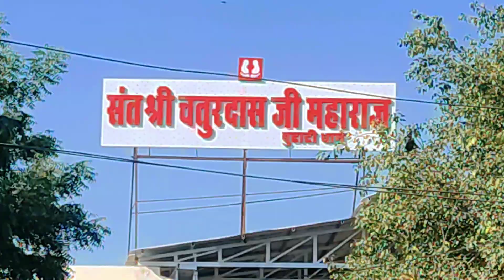[01] बुटाटी धाम राजस्थान - लक्वे को बोलो छु मंतर | लकवा का इलाज | Butati dham | Paralysis Treatment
Top queries in Hindi :

बुटाटी धाम का क्या रहस्य हैं
बुटाटी धाम का रहस्य
बुटाटी धाम का एड्रेस
बुटाटी धाम जाने का रास्ता
बुटाटी धाम का आरती समय
जयपुर से बुटाटी धाम की दूरी
जयपुर से बुटाटी धाम कैसे जाए
बुटाटी धाम का नजदीकी रेलवे स्टेशन
बुटाटी धाम क्यो प्रसिद्ध हैं
चतुरदास जी महाराज कौन हैं
बुटाटी में किसका मंदिर हैं
राजस्थान में कौन सा मंदिर हैं जहाँ लकवा ठीक होता हैं
बुटाटी कौन से जिले में पड़ता हैं
बुटाटी धाम लकवा का इलाज
लकवा का इलाज कौन से मंदिर में होता हैं
बुटाटी धाम का मेला कब लगता हैं
लकवा का इलाज कहाँ होता हैं

नमस्कार दोस्तो,

स्वागत है हमारे नये वीडियो मैं। आज हम आपको दिखाने जा रहे है विश्व प्रसिद्ध बुटाटी धाम। बुटाटी धाम राजस्थान के नागौर जिले में हैं। बुटाटी धाम के बारे में ये मानना हैं की यहाँ लकवे का  इलाज होता हैं व भी सिर्फ मंदिर की आरती में शामिल हो कर।

बुटाटी धाम के मंदिर में  पूज्य श्री चतुरदास जी महाराज की पूजा के समाधि के उपर बने उनके चरण कमल की पूजा की जाती हैं। ऐसा माना जाता हैं पूज्य श्री चतुरदास जी महाराज ने यहाँ जीवित समाधि ली थी।

ऐसा माना जाता हैं की मंदिर के सात दिनों के नियमोें का पालन करके आप लक्वे जैसी भयंकर बीमारी से ठीक हो सकते हैं।

बुटाटी धाम मंदिर के सात दिनों के नियम के अंतर्गत आपको बुटाटी धाम की आरती में शामिल होना होगा और फिर मंदिर की परिकर्मा लगानी होंगी।

बुटाटी धाम की आरती सुबह व शाम को होती हैं।

बुटाटी धाम की आरती का समय सुबह ५:४० पे और शाम की आरती सूर्य अस्त के बाद होतीं हैं।

उत्सव यहाँ हर माह की शुक्ल पक्ष की द्वादशी को मेला लगता है।

बुटाटी धाम का नजदीकी रेलवे स्टेशन मेड़ता रोड जंक्शन हैं जहाँ से बुटाटी धाम करीबकरीब २३ km की दूरी पर हैं।

जयपुर से बुटाटी धाम जाने के लिए सरकारी बस सेवा सिंधि कैंप से हैं।

धन्यवाद 🙏